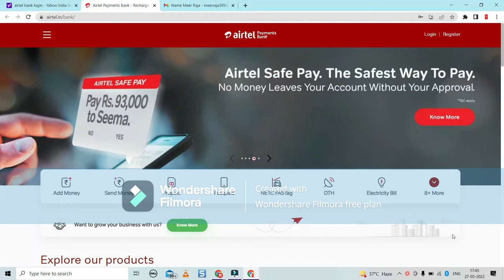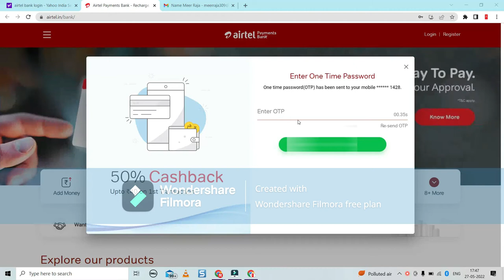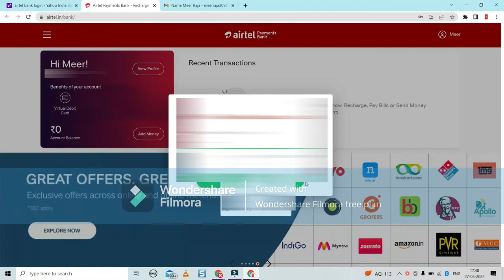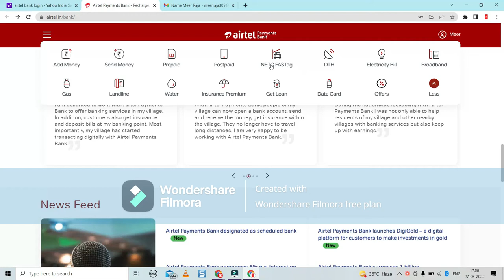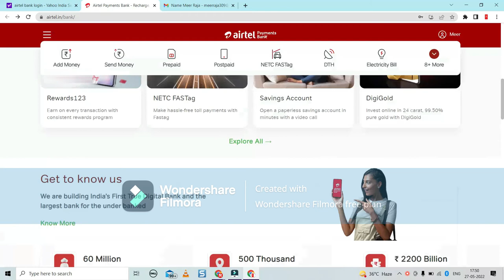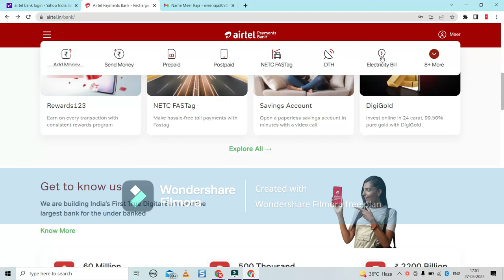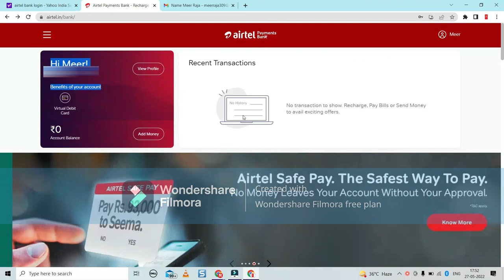airtel payment bank pc me kaise chalaye | how to use airtel payment bank _ Airtel bank services use